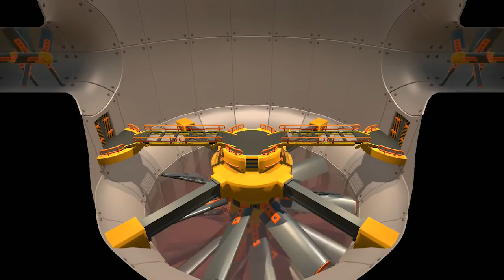Gang Beasts ITA - Non mollare la presa!!! W/TheLoneGamer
Torniamo dopo tanto tempo su Gang Beasts ITA, questa volta in compagnia di TheLoneGamer! :D